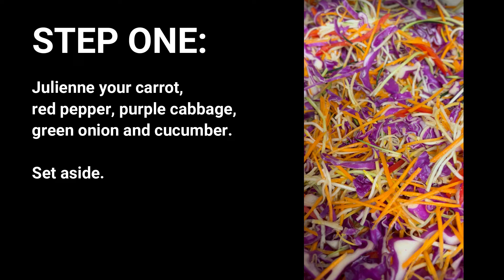Heritage Bay Barn Stormer: 7-15-22